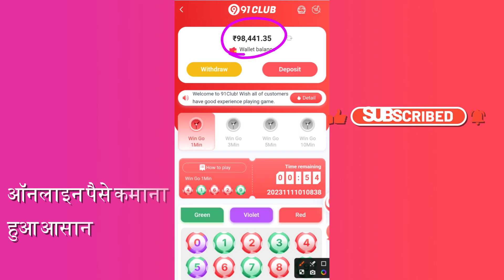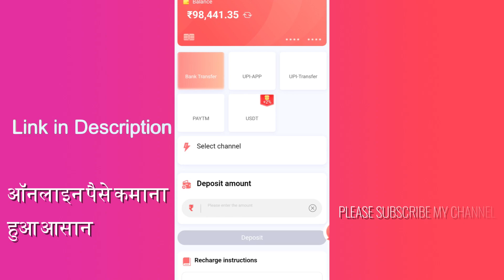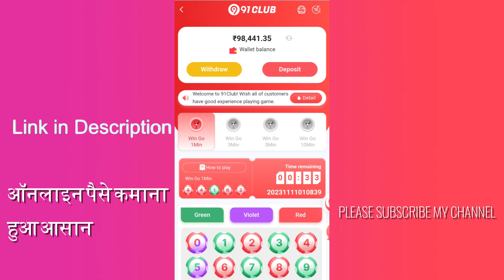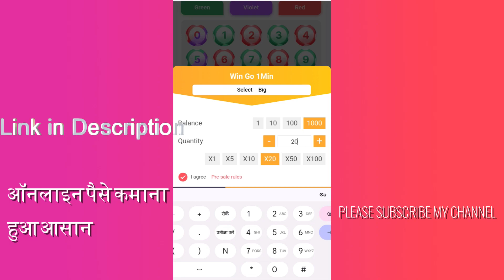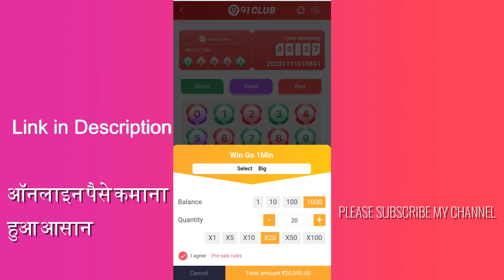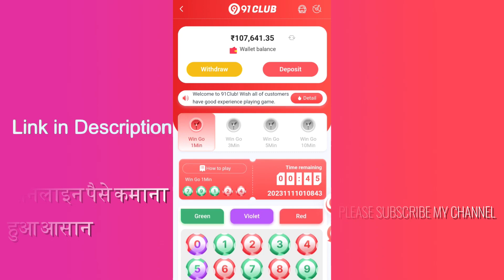91 Club Earning App | 91 Club Real or Fake | 91 Club Se Paise Kaise Kamaye | earn money from 91 club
91 Club Earning App | 91 Club Real or Fake | 91 Club Se Paise Kaise Kamaye | earn money from 91 club

Releted Queries :-

91 club hack
91 club tricks
91 club game
91 club gift code
91 club prediction
91 club malayalam
91 club colour prediction
91 club real or fake
91 club aviator
91 club earning app
91 club withdrawal
91 club withdrawal problem
91 club withdrawal proof
91 club withdrawal kaise kare
91 club win trick
91 club wingo tricks
91 club withdrawal process
91 club withdrawal rejected
problem
91 club wingo prediction
91 club wingo hack
91 club winning trick
91 club wingo
91 club wingo prediction
91 club wingo hack
91 club withdrawal usdt
quick tricks official
investment
how to earn from google
how to earn from copy paste video
how to earn money online for
students
new earning app without
investment
new earning app paytm cash today

This video is for educational purpose only.copyright Disclaimer under section 107 of copyright Act 1976, allowances is made for "fair use"for purposes such as criticism, comment , new reporting , teaching scholarship and research.